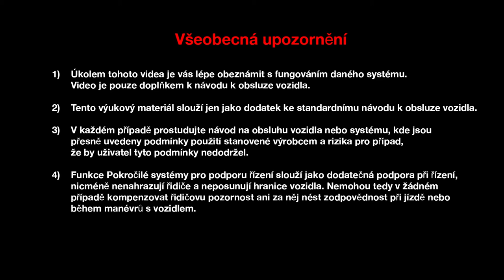FUNKCE HANDS-FREE ZADNÍCH VÝKLOPNÝCH DVEŘÍ